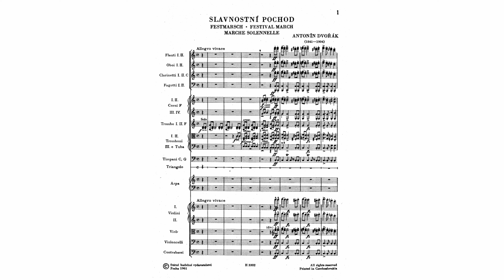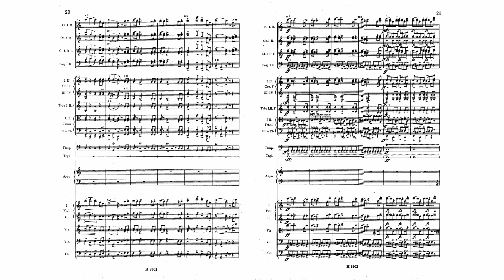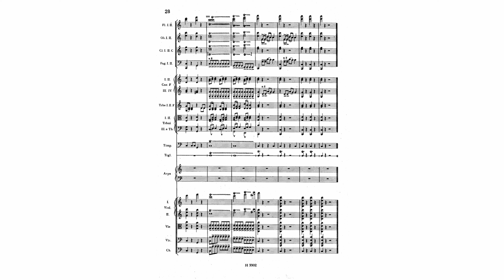Dvořák: Festival March in C major, Op. 54, B 88 (with Score)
Antonín Dvořák:
Festival March in C major, Op. 54, B 88 (with Score)
Composed: January / February 1879
Conductor: Jiří Bělohlávek
Orchestra: FOK Prague Symphony Orchestra

The Festival March is an occasional piece written as an introduction to a gala performance to mark the silver wedding of Emperor Franz Joseph I and his wife, the Empress Elisabeth. The music is ceremonial in character and ends with an impressive coda.